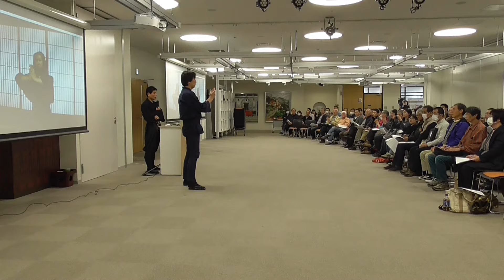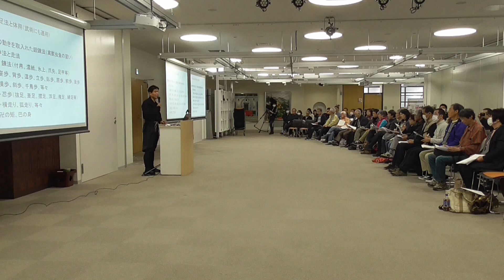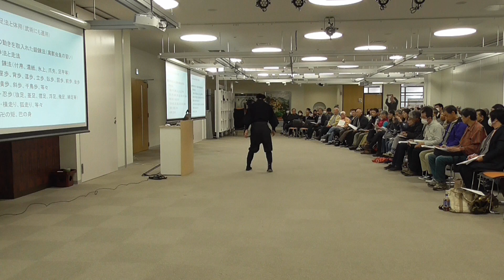川上仁一「忍者修行入門」（部分）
2015年度三重大学伊賀連携フィールド「忍者・忍術学講座」後期第６回 2016/3/12　川上仁一「忍者修行入門」